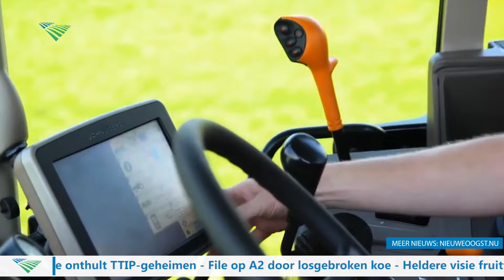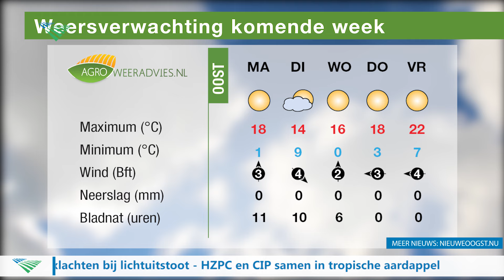TV: meer faillissementen in landbouw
In Nieuwe Oogst TV van maandag 2 mei de volgende onderwerpen: miljoenen euro's steun voor groente en fruit, boomkwekers: meer interesse in trekker, meer faillissementen in landbouw, ForFarmers doet onderzoek naar insecten en mais zaaien gestart in Ede.